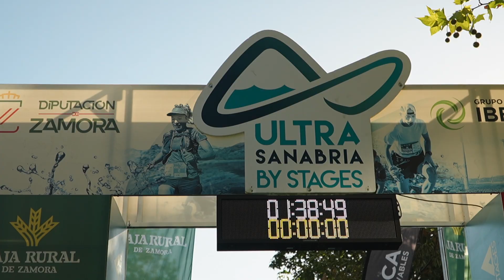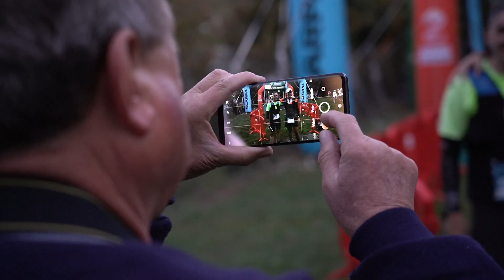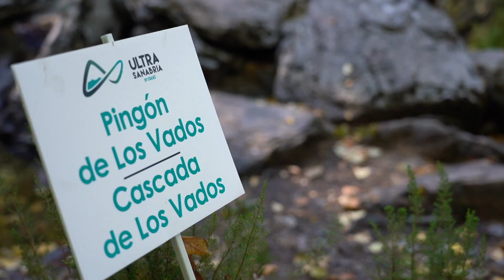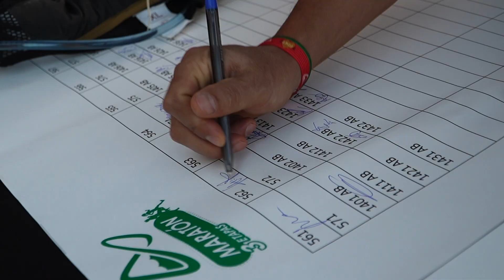REPORTAJE TDP - ULTRA SANABRIA 2023